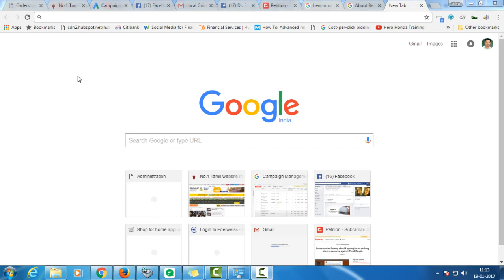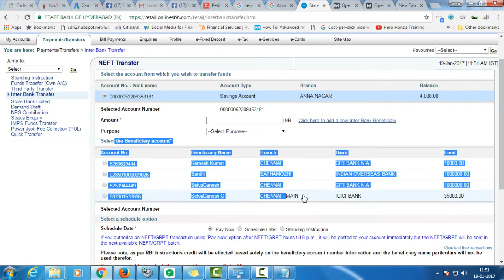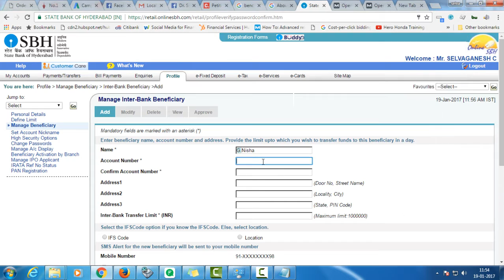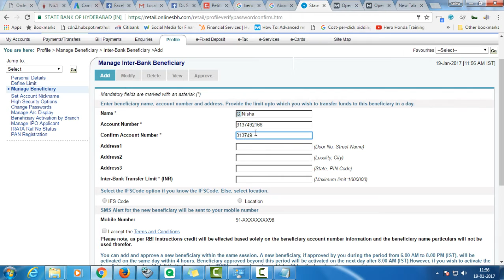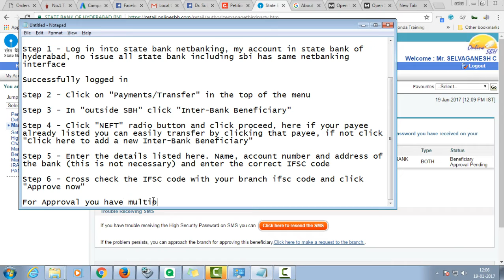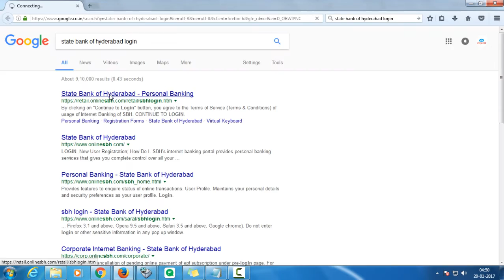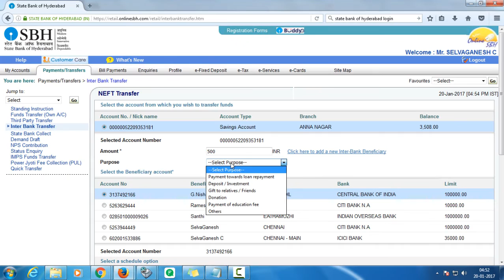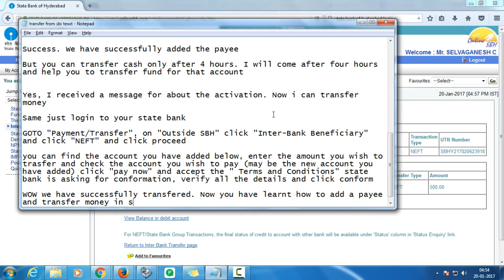How to Add Payee and Transfer Money from State bank SBH to other Bank Online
Learn how to add payee and transfer money to beneficiary account using net banking through online